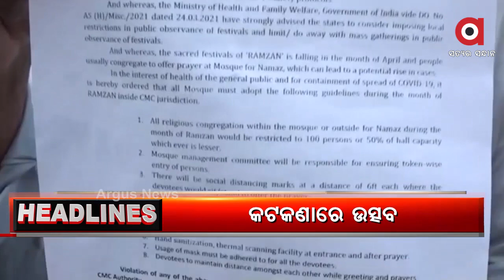Headlines 6Pm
ଗ୍ୟାଙ୍ଗଷ୍ଟର ହାଇଦର୍ ଫେରାର ପଛରେ କେଉଁ ବଡ ଅଫିସର...
 ଲିଚୁ ଲାଇଟରେ ଲୁଚିଯାଉଛି ରାଜଧାନୀର ସ୍ଥାୟୀ ସୈାନ୍ଦର୍ଯ୍ୟକରଣ...
ରାଜଧାନୀ ପ୍ରତିଷ୍ଠା ଦିବସରେ କେନ୍ଦ୍ରମନ୍ତ୍ରୀଙ୍କୁ ଭେଟିଲେ ସାଲିଆସାହି ବସ୍ତି ବାସିନ୍ଦା...
ପିପିଲିରେ ନବୀନଙ୍କ ପ୍ରଚାରକୁ ‘ବୃଦ୍ଧ ବ୍ୟାଘ୍ରର ସ୍ବର୍ଣ୍ଣ କଙ୍କଣ ଦାନ କହିଲେ ସମୀର...
ଟ୍ବିନସିଟିରେ ରମଜାନ ପାଇଁ ଜାରି ହେଲା କଟକଣା...
ଦିନରେ ରଙ୍ଗ ମିସ୍ତ୍ରୀ, ରାତିରେ ଚୋରି...
ନାସା ଦେଖିଲା ଯୁବ ଓଡ଼ିଆଙ୍କ କମାଲ୍...